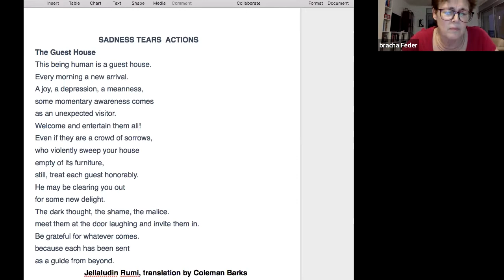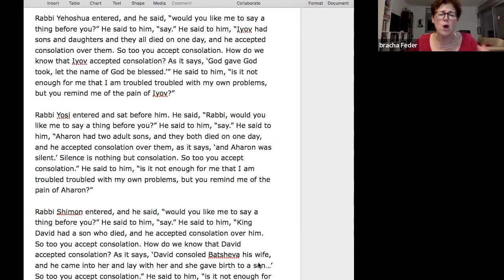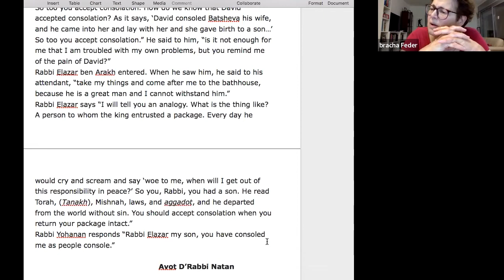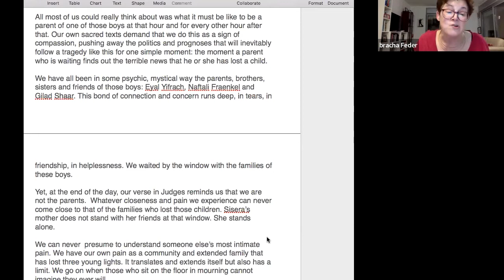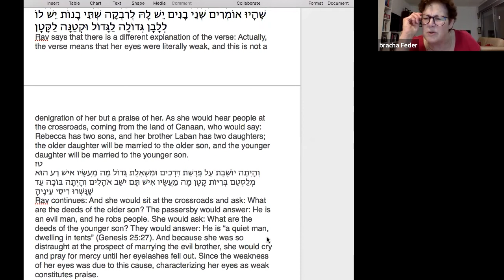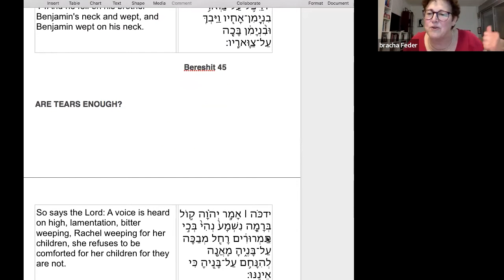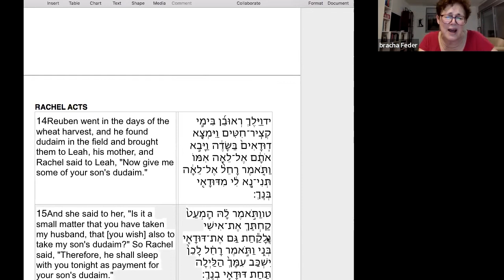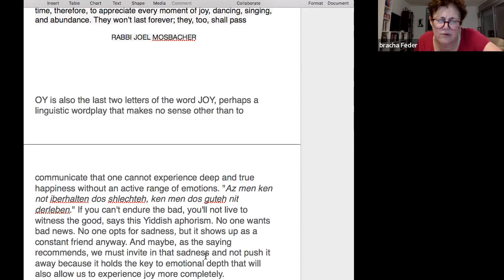Learning with Bracha Feder: Exploring Human Emotions Through A Jewish Lens Part 2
Beth Tikvah Synagogue

Exploring Human Emotions Through A Jewish Lens
Part 2: Sadness, the Power of Tears

Discussed with sources from the Torah, Jewish commentaries and stories